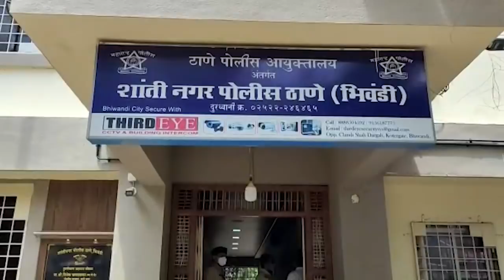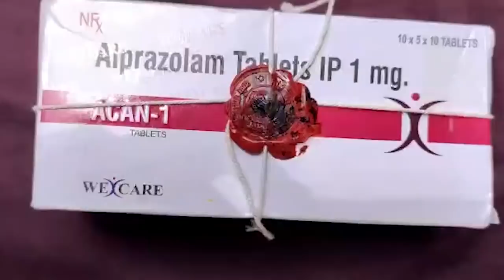भिवंडी में शांतिनगर पुलिस ने जब्त किया मेडिसीन नशे का जखीरा | Hindustani Reporter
भिवंडी में शांतिनगर पुलिस ने जब्त किया मेडिसीन नशे का जखीरा

कफ और बटन गोलियों समेत एक को किया गिरफ्तार